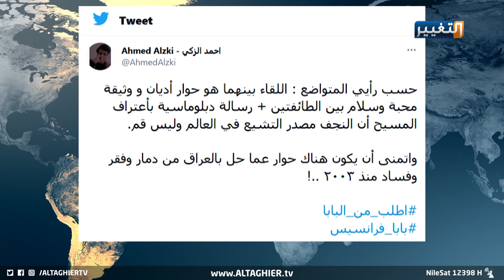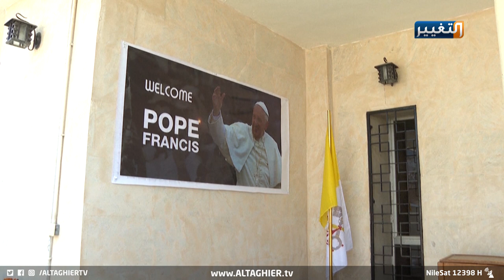مطالب العراقيين من البابا وأهمية الزيارة التاريخية الأولى | تقرير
مطالب العراقيين من البابا وأهمية الزيارة التاريخية الأولى